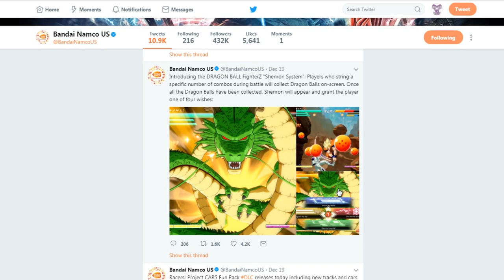DRAGONBALL FIGHTERS Z - Shenron System - MY THOUGHTS